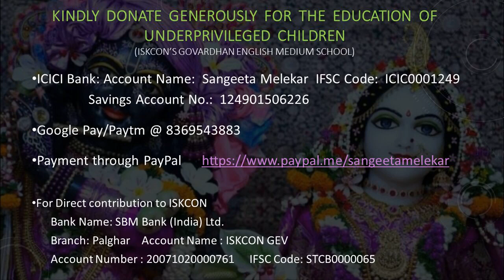2023-07-01_Shokh nazar ki bijliyan_Sangeeta M.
Woh Kaun Thi (1964), Asha, Madan Mohan, Raja Mehdi Ali Khan (Praveen Chowdhary, Manoj Kumar)
Date & Place:  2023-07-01_PHR_Private Home Recordings (Recorded and processed by Niranjan Bhatia, a family friend, at his home in Oasis, Mulund)